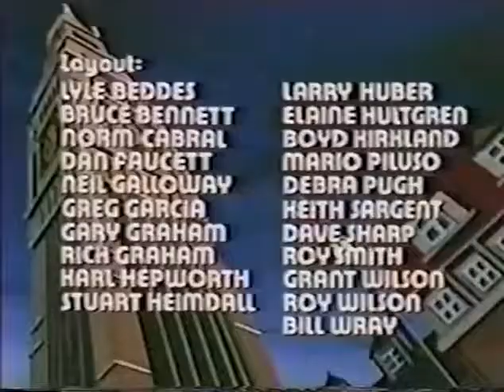Spider Man Episode 16 The UnfathomableProfessor Gizmo | TheHollywoodWorldEnglish&Telugu ​spiderman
Watch TV Show Spider-Man 1981 Episode 16 The Unfathomable Professor Gizmo online for Free in HD/High Quality. Cartoons are for kids and Adults! Our players are mobile (HTML5) friendly, responsive with ChromeCast support. You can use your mobile device without any trouble.